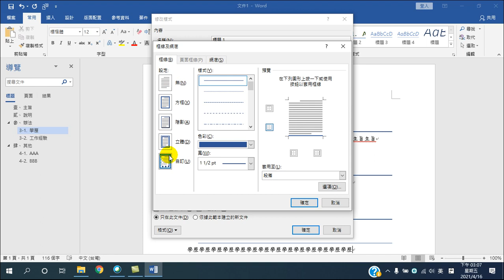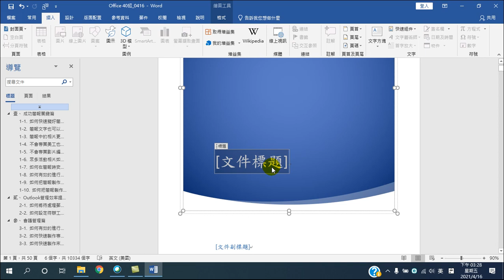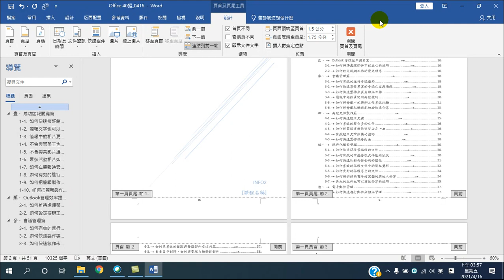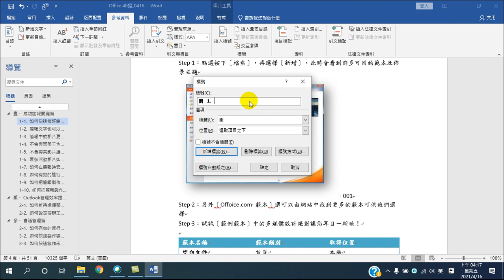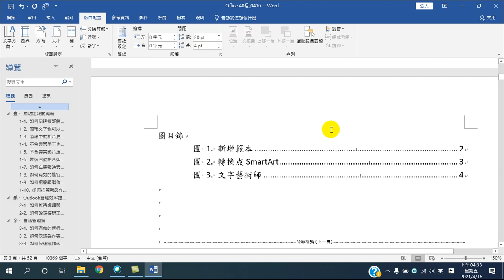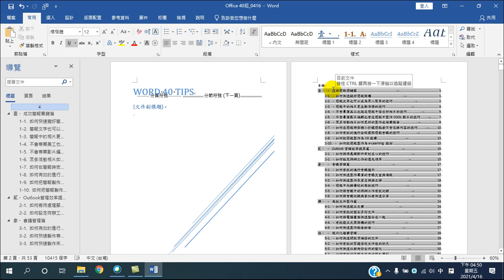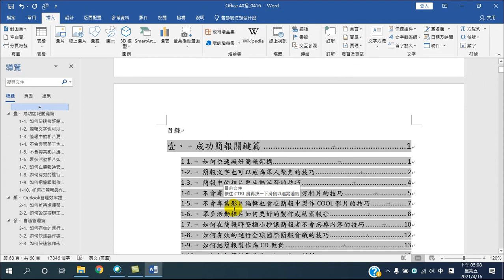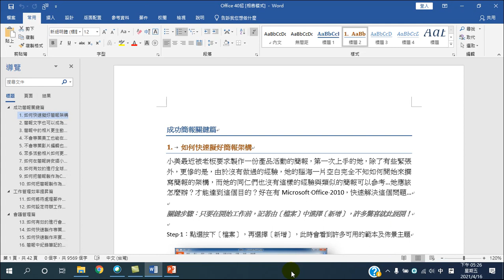20210413Word實務應用 - 3.目錄.頁碼設定.附錄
20210413Word實務應用 - 3.目錄.頁碼設定.附錄

影片時程:
00:00:00 Word 去除標題字段落的底線設計
00:02:27 頁碼管理
00:11:17 標題一段落從新的一頁開始
00:18:35 封面頁
00:21:34 製作內文目錄
00:48:37 製作圖目錄
01:09:28 製作表目錄
01:37:33 附錄